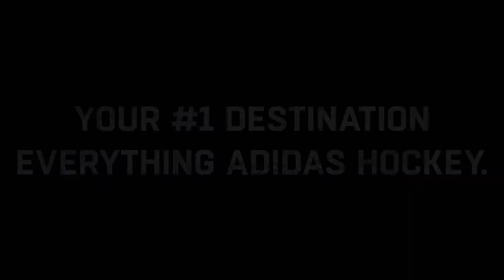Adidas Adizero Authentic Pro Player Jersey | LIDS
Designed for endurance, engineered for strength. The adidas adizero authentic Pro Player Jersey is available in your nearest store and on Lids.ca 24/7.